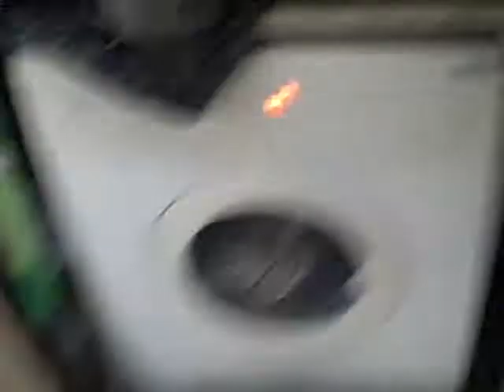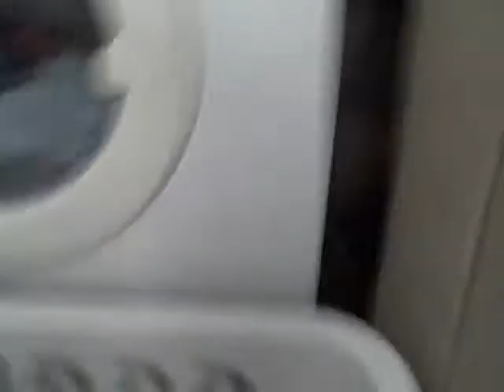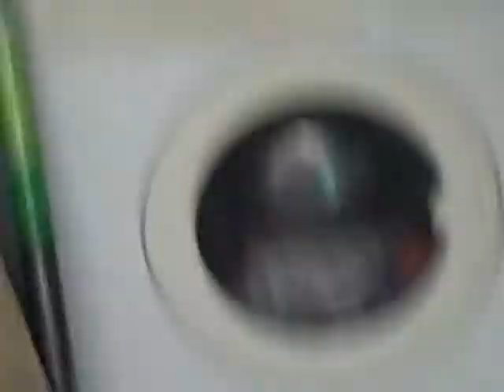white nylon part 2.AVI